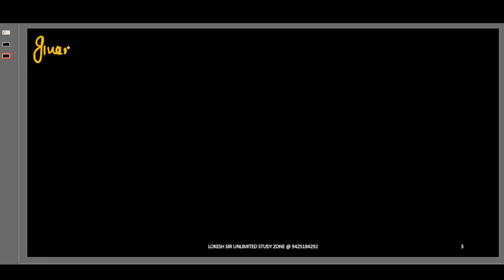UP PGT GIC RPSC TGT PYQ 4 march